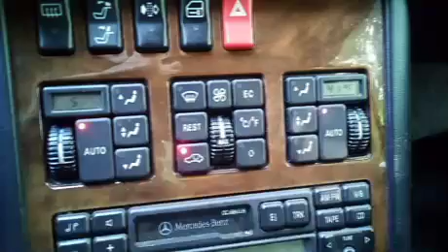W140 S600C V12 evaporator temperature 41 degrees F. AC on-1500 rpm